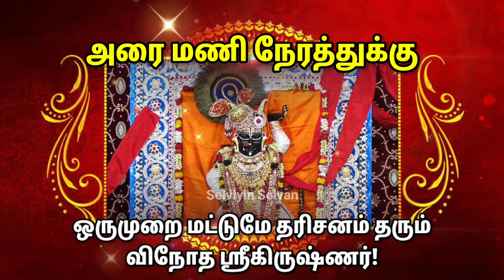அரை மணி நேரத்துக்கு ஒருமுறை மட்டுமே தரிசனம் தரும் விநோத ஸ்ரீகிருஷ்ணர்!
ராஜஸ்தான் மாநிலம், உதய்பூருக்கு வடக்கே 50 கிலோமீட்டர் தொலைவில் பனஸ் நதி கரையில் உள்ளது ஸ்ரீநாத் திருக்கோயில்.

ஸ்ரீநாத் என்பதற்கு, நாதன் இருக்கும் இடத்தின் வாயில் அல்லது நாதனிடம் அழைத்துச் செல்லும் வாயில் எனப் பொருள். பொதுவாக, கோயில் கோபுரத்தில் கலசங்கள்தான் இருக்கும். ஆனால், இந்தக் கோயிலிலோ சுதர்சன சக்கரம் பொருத்தப்பட்டு மணிக்கு ஒரு முறை அதற்கு வாசனை திரவியத்தால் துடைத்து விடுகிறார்கள்.

பிருந்தாவனத்தில் எழுந்தருளியிருந்த ஸ்ரீநாத்ஜியை வைணவ ஆச்சாரியர்களில் முக்கியமானவரான ஸ்ரீமந் நாதமுனிகள் தான் யோக நிலையில் இருந்தபோது பூஜித்து வந்ததாகச் சொல்லப்படுகிறது.

ஸ்ரீ நாதமுனிகள் நேரில் வந்து தரிசிக்க எண்ணிய கோயில் இது. அவர் வர இயலாத காரணத்தால் அவர் பெயரில், ‘ஸ்ரீநாத் துவாரகை’ என அழைக்கப்படுகிறது.

1665ல் ஔரங்கசீப் மதுராவை தாக்கியபோது1672ல் இங்கு கொண்டுவரப்பட்டது. அந்நிய படையெடுப்பின்போது கோஸ்வாமி தாவோஜி என்பவர் ராணாராஜ் சிங்கின் உதவியுடன் பெருமாளின் விக்கிரகத்தை மாட்டு வண்டியில் எடுத்துக்கொண்டு இந்த ஊருக்கு வந்தாராம்.

அப்போது சக்கரம் மண்ணில் புதைந்து வண்டி நகர மறுக்கவே, இந்த இடமே இறைவனுக்கு விருப்பம் போலும் என உணர்ந்த தாவோஜி அங்கேயே பெருமாளின் விக்ரகத்தை பிரதிஷ்டை செய்ததாகக் கூறப்படுகிறது.

ஏழு வயது குழந்தையாக இங்கு ஸ்ரீ கிருஷ்ணர் காட்சி தருகிறார். வல்லபாச்சாரியாரின் புஷ்டி மார்க்கம் என்ற சம்பிரதாயத்தில் இக்கோயில் வழிபாட்டு முறை உள்ளது. வல்லபாச்சாரியாரின் மகன் விட்டல் நாத்ஜி இந்த வழிபாட்டு முறையை ஸ்தாபித்தார்.

கோவர்தன மலையை தூக்க இடது கையை தூக்கியதால் விக்ரகம் அவ்வாறே காணப்படுகிறது. இடது கையால் கோவர்தனகிரியை சுமந்தபடியும், வலது கையை இடுப்பில் வைத்தபடியும் தரிசனம் தரும் ஸ்ரீநாத்ஜி கருப்பு சலவை கல்லில் வடிக்கப்பட்ட விக்ரகம் ஆகும். இந்த விக்ரகத்தில் இரண்டு பசுக்கள், இரண்டு மயில்கள், பாம்பு மற்றும் கிளி ஆகியவையும் உள்ளன. இங்கே எம்பெருமாளை குழந்தை கண்ணனாகவே பாவித்து வணங்குகின்றனர்.

குழந்தையால் நீண்ட நேரம் நிற்க முடியாது என்பதால் ஒவ்வொரு முறையும் 30 நிமிடங்களுக்கு மட்டுமே தரிசனம் தருகிறார். பக்த மீராவுக்கு ஸ்ரீ கண்ணன் அடைக்கலம் அளித்த தலமும் இதுதான்.

காலையிலிருந்து இரவு வரை ஸ்ரீ கிருஷ்ணர் விக்ரகம் பலவாறு அலங்கரிக்கப்படுகிறது. ஆரத்தி இங்கு மிகவும் விசேஷமாகக் காட்டப்படுகிறது.

இங்கு தரப்படும் பிரசாதங்கள் மிகவும் பெரியதாக உள்ளன. விலையும் அதிகம்தான். ஸ்ரீநாத்ஜிக்கு அணிவிக்கப்படும் ஆடைகள் தைக்கும் இடம் மாடியில் உள்ளது.

வாயில் துணி கட்டிக்கொண்டு (எச்சில் தெறிக்காமல் இருக்க) ஸ்ரீநாத்திற்கு ஆடை தைக்கிறார்கள். ஒரு மணி நேரத்துக்கு ஒரு முறை விதவிதமாக அழகாக உடை மாற்றி விடுகிறார்கள்.

அதேபோல், பகவானுக்கு மாலையில் அணிவிக்கக்கூடிய மலர் மாலையை தொடுத்து மிக அழகாக வாழை இலையை சுற்றி மூடி வைக்கிறார்கள்.

பூத்தொடுக்கும் இடம், மாலை கட்டும் இடம், உடைகள் தைக்கும் இடம், பிரசாதம் செய்யும் இடம் ஆகியவற்றை நம்மால் நேரில் சென்று பார்க்க முடிகிறது.

மிக மிக அழகான சுதர்சன சக்கரம் கோபுரத்தின் உச்சியில் பொருத்தப்பட்டுள்ளது. அதற்கு அரை மணி நேரத்துக்கு ஒரு முறை வாசனை திரவியத்தை கொண்டு பஞ்சால் துடைத்து விடுகிறார்கள்.

சுதர்சன சக்கரம் உஷ்ணம் ஆகிவிடும் எனவும் அதனால் அரை மணிக்கு ஒரு முறை வாசனை திரவியங்களை பஞ்சில் நினைத்து ஒத்தி எடுப்பதாகவும் கூறுகிறார்கள்.